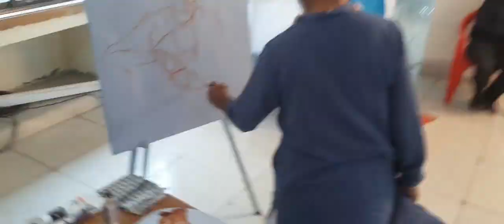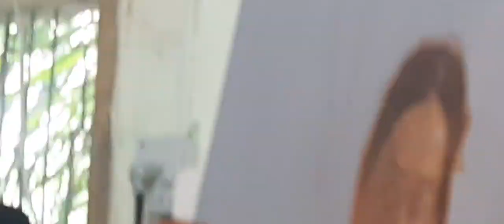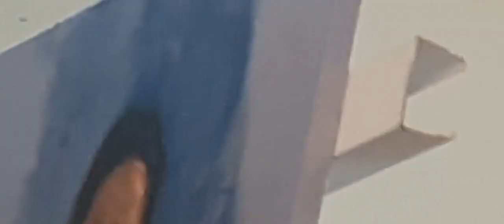Live Portrait Demo by Vasudev Kamat at "The Magical World of Raja Ravi Varma" Exhibition in Thane.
On the occasion of Birth Anniversary of Raja Ravi Varma, Institute for Oriental Studies, Thane has organised an Exhibition titled "Magical World of Raja Ravi Varma" where the prints and cards of Ravi Varmas works are exhibited. On 30th April 2022, Well known Indian Artist Shri. Vasudev Kamat gave a live portrait demo at the exhibition venue. This video is compilation of demo ad thoughts shared by Shri. Kamat.

video shot and edited by:
Ar. Shripad Bhalerao,
Digitown Thane